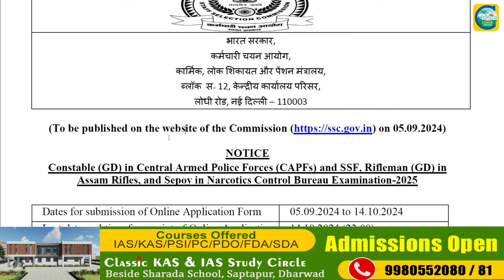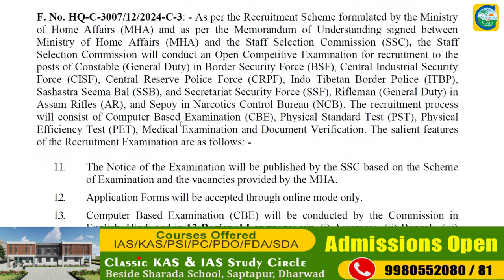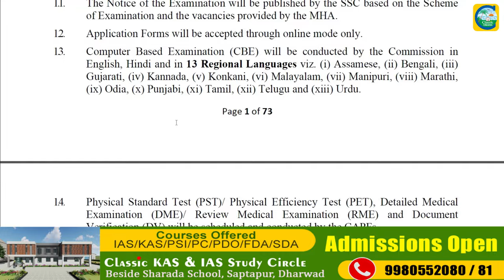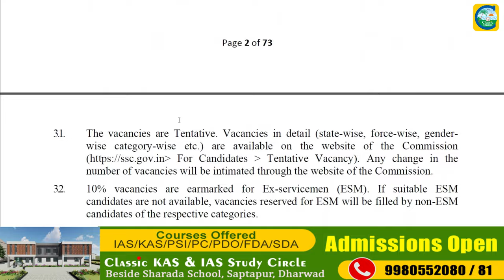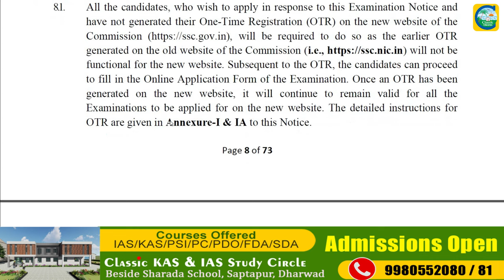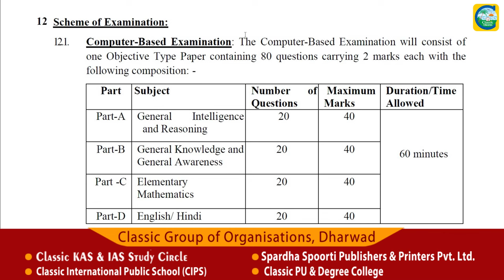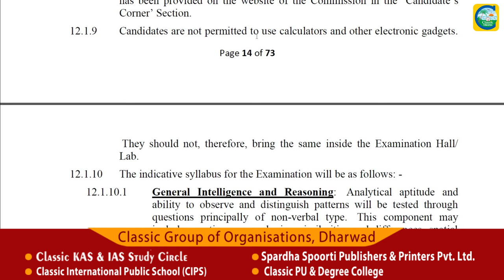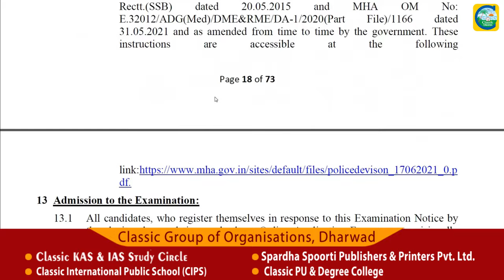ಕೇಂದ್ರ ಸರ್ಕಾರದಿಂದ 39,481 ಕಾನ್ಸ್‌ಟೇಬಲ್‌ ಹುದ್ದೆಗಳ ನೇಮಕಾತಿ||ಕನ್ನಡದಲ್ಲಿ ಪರೀಕ್ಷೆ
Classic Education
Dharwad